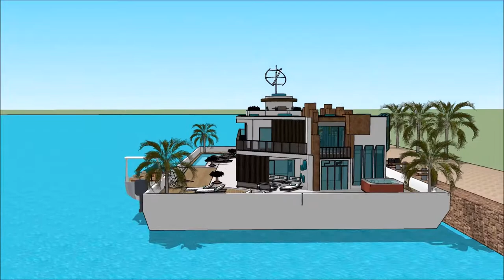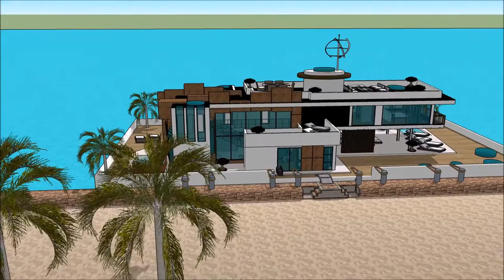Yacht dream Singapore Yacht Show 2018 Super Yacht Houseboat design 2018 Superyachts and Mega Yacht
The houseboatzania launching an innovative high-end luxury yacht houseboat home design potentially as a display of exhibition of the Yacht dream Singapore Yacht Show 2018 Super Yacht  Houseboat design 2018  Superyachts and Mega Yacht.

The collection of the Houseboatzania concept of Yacht dream Singapore Yacht Show 2018 Super Yacht  Houseboat design 2018  Superyachts and Mega Yacht consists of high luxury and architectural art pieces in minimalism combined with living on the waterfront of the harbour of

The houseboat yacht design has the basis to sustain living with high standards and contemporary structural design at Yacht dream Singapore Yacht Show 2018 Super Yacht  Houseboat design 2018  Superyachts and Mega Yacht with numerous of prospects for excessive living and celebrating the desire of life worldwide: